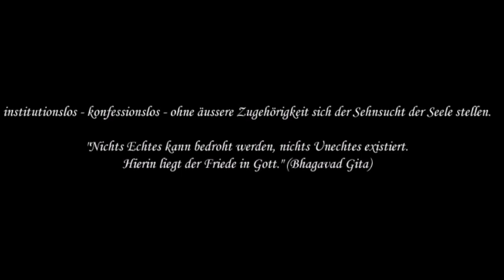27 pM. Bestimmung